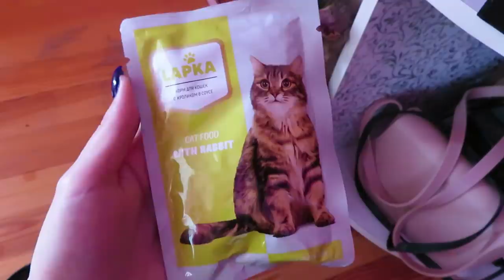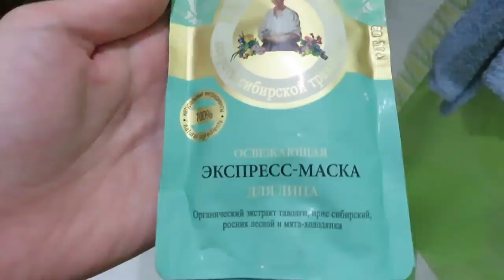Ну очень крутые покупки одежды 😍 / Мой обычный день / Влог Айка Эмилли 💗